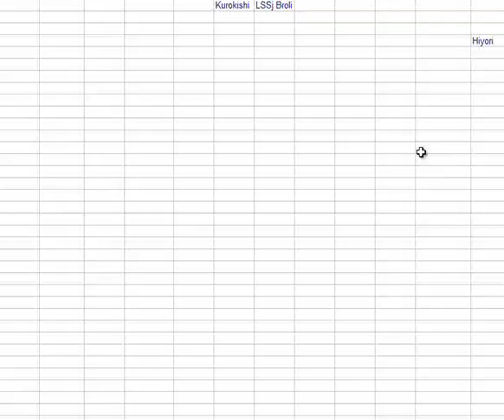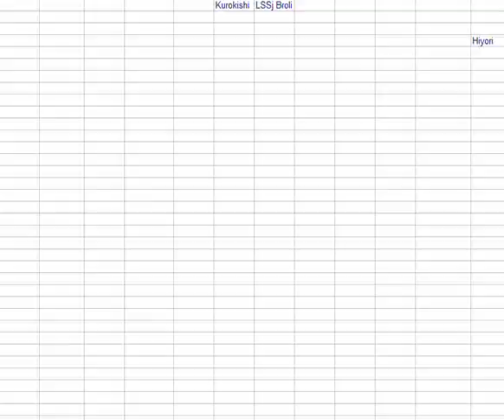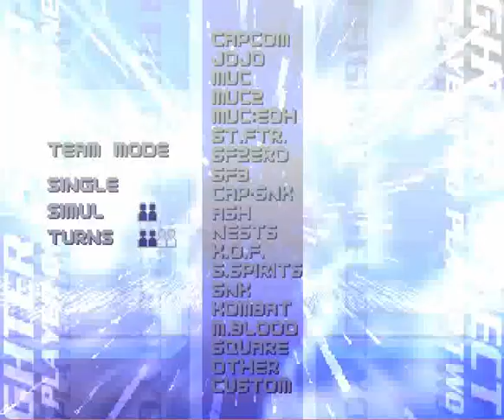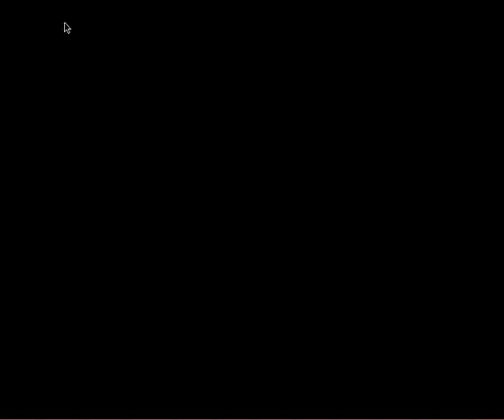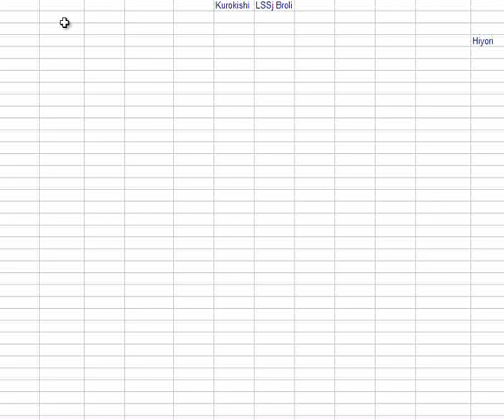MUGEN AI Doubles - More Juggernaut than Juggernaut!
Here we have one of the cheapest characters around (who's still reasonably beatable), and not because of inflated HP or damage power...

Also, Kenji's originally from Warzard/Red Earth.

New teams in this video:
DbZ1 Gokû by David Demianoff & CHOUJIN / VS Jon Talbain by MoxManiac
EoH Hulk 2099 by Acey / SS0 Yunfei by John.M
KoF2k Hinako by M.M.R. / Ray Fillet by Pioupiou
Bruno Bucciarati by yoroko / God Vega/Bison by Phantom.of.the.Server
SvCC Genjuro by ActJapan / Chaka by papparapa
Juli by Juke / LB2 Zantetsu by Nyankoro
Sailor Neptune by Neocargalpha / Neko-Arc Chaos by TENE
KoF2k Chin by shinriyo / Michelangelo by Dcat Power
Sabrewulf by Dr. Your Mom / SF3 Dark Ken by Ken34
SF1 Mike Bison/Balrog by Falchion22 / MegaMan.exe by Xande Toskomics / Ribeiro
EoH Beast by Acey / SF3-style Gouken by Alexlexus
Khan by bad darkness / Fred Flintstone by Warner
Death Adder by Mike Obrecht / Butt-head by Godebal
SvCC Chun-li by Sepp / SS3 Galford
KoF2k Fio (author unknown) / MK2 Jax by nyo
MK2 Sonya from MKP / Joe Higashi by Misamu K Young